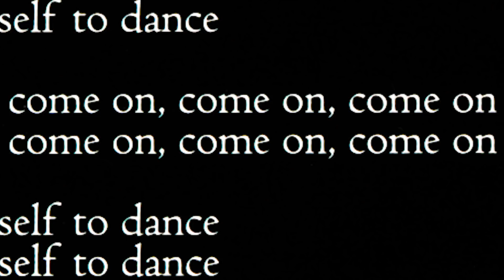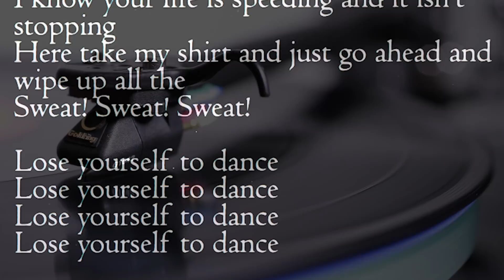DAFT PUNK --- Lose Yourself To Dance (vinyl record)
From the massively popular "Random Access Memories", 2013